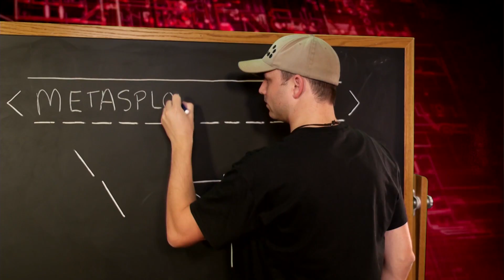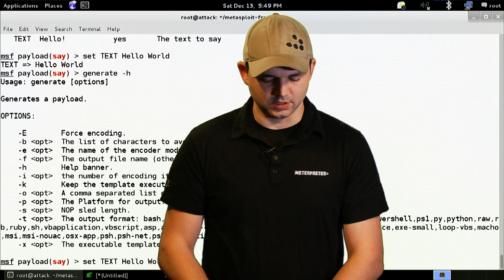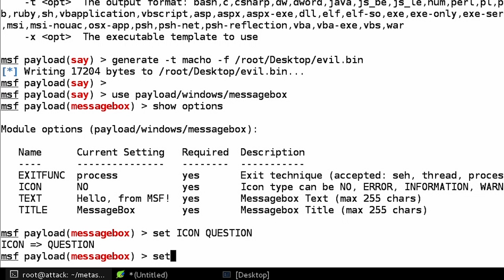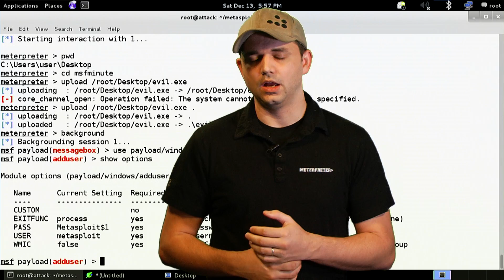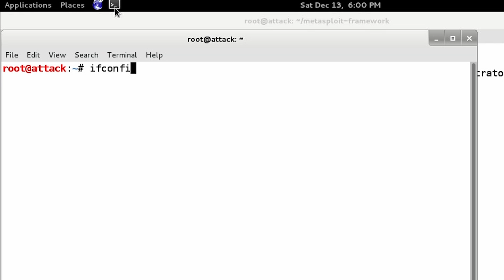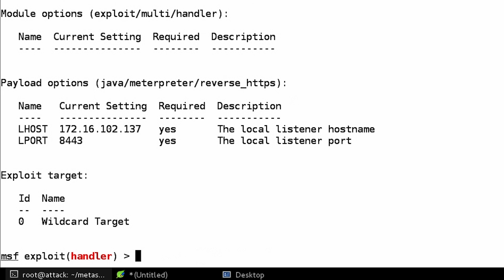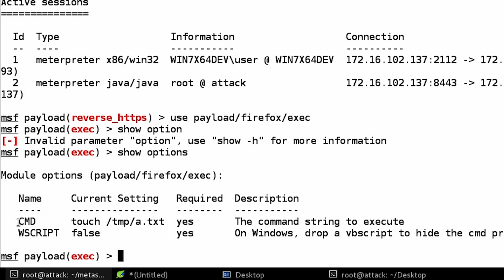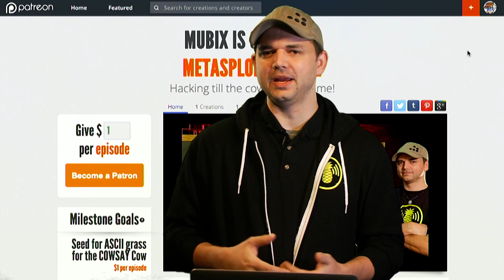Alternative Payloads - Metasploit Minute [Cyber Security Education]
Hak5 -- Cyber Security Education, Inspiration, News & Community since 2005:
Join Rob @mubix Fuller on this ethical hacking educational series for pentesters and aspiring cyber security professionals.

Metasploit Minute - the break down on breaking in. Join Mubix (aka Rob Fuller) every Monday here on Hak5. Thank you for supporting this ad free programming.